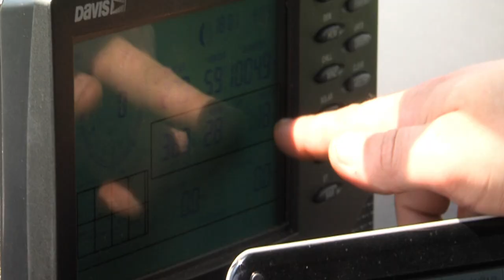29.7. 2012 Deadly Thunderstorm Südsteiermark Part 1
am 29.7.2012 zeichnete sich eine heftige Wetterlage in der Südsteiermark ab.  Es herrschte heiße  Luft und so  konnten sich die Gewittertürme schön langsam aufbauen. Der Taupunkt war bei 18°. Schon früh machten wir uns auf, um dies zu dokumentieren. Am Grazer Flughafen erkannten wir schon die ersten sich heranbildenden Gewitterwolken. Das Radar zeigte hohe Blitzaktivität an und auch die ersten Meldungen trudelten herein.  Somit begaben wir uns zu einem klassischen Chasingpunkt in der Südsteiermark mit schöner Panoramasicht. Hier konnten wir sowhl Wallclouds erkennen, als auch ein paar mögliche Funnel.  Nun war sie geboren, die rotierende Superzelle.  Wir konnten sie erfolgreich abfangen und hatten klassische südsteirische Verhältnisse, welche an das Wettergeschehen in der Tornadoalley stark erinnerten.  Hagel, Blitz und Donner, Platzregen usw